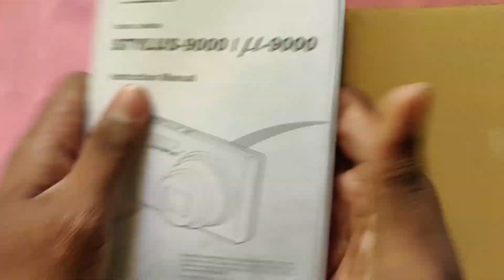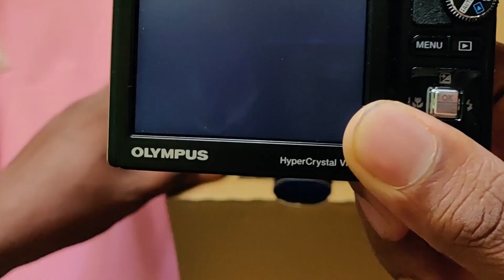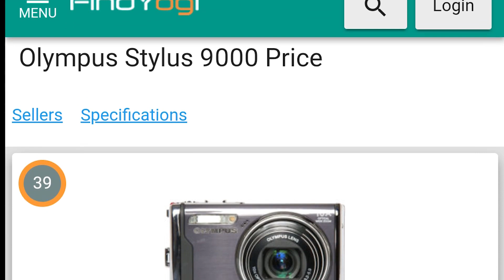Unboxing under 5000rs 4k 12mp 10x camera | 2019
this is olympus stylus 9000 camera
this camera just 4599rs only.